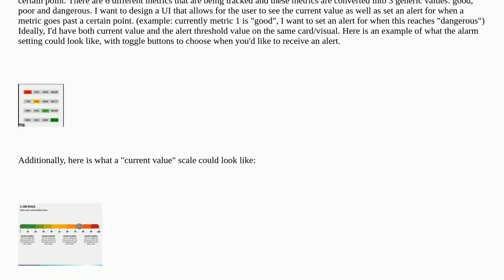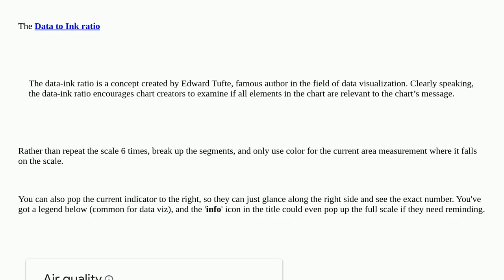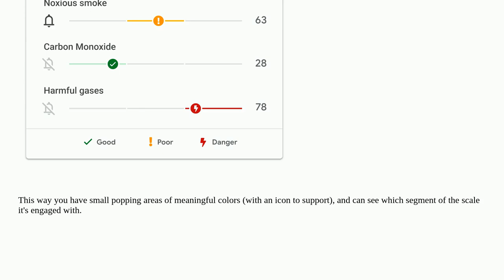Ux: How to incorporate a rating scale and an alert setting onto the same scale?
How to incorporate a rating scale and an alert setting onto the same scale?

A special thanks goes out to the awesome community

  usability user-expectation ux-designer gui-design ux-field